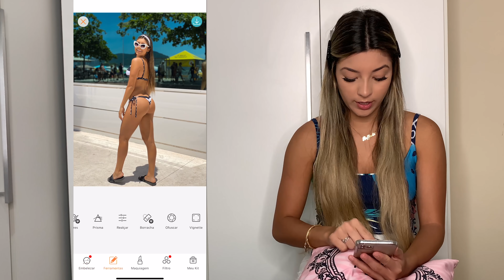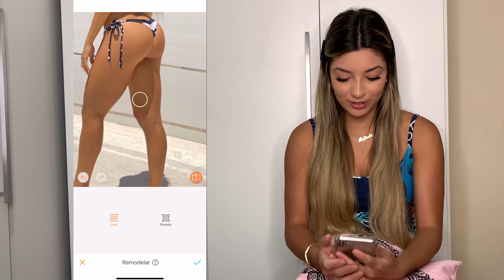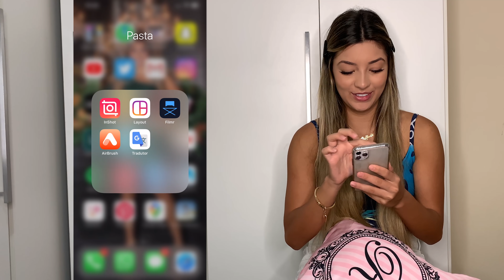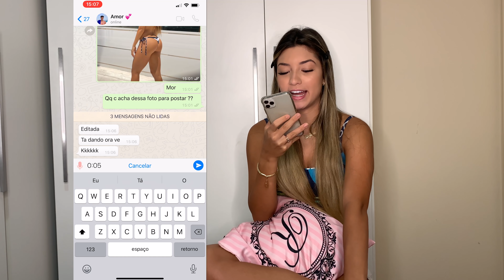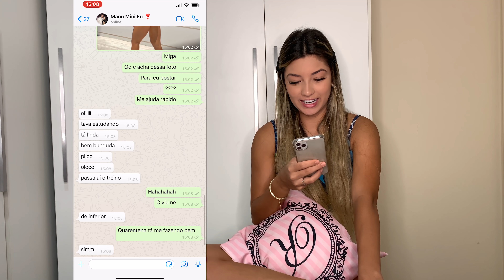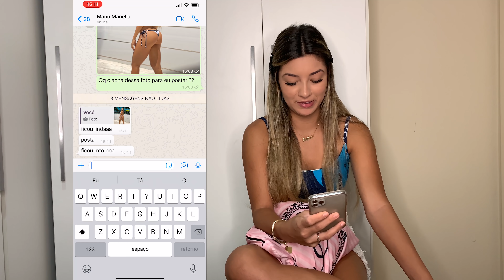TESTEI A FALSIDADE DOS MEUS AMIGOS E FAMÍLIA !! *mentiram para mim*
Oii gente , testei a falsidade dos meus amigos e da minha família fazendo Photoshop nas minhas fotos ! Será que eles mentiram para mim ? Bjinhos , amo vocês !